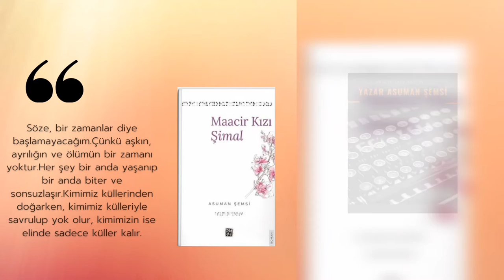CAHİDERGİ/ARALIK 2020/SAYI:21/YAZAR ASUMAN ŞEMSİ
Değerli yazar Asuman ŞEMSİ Cahidergide...